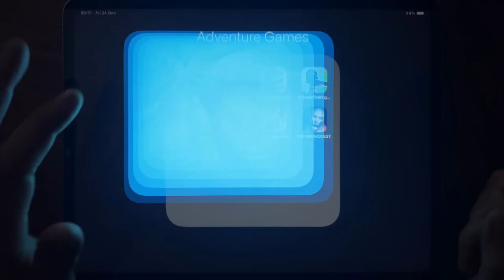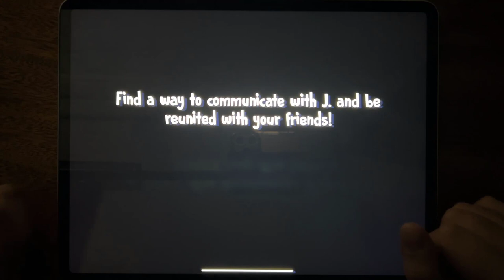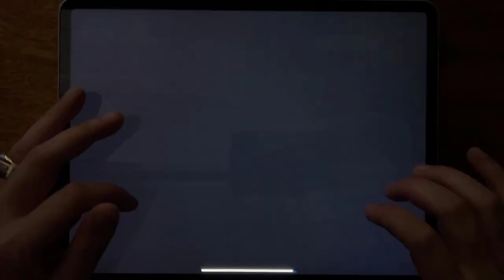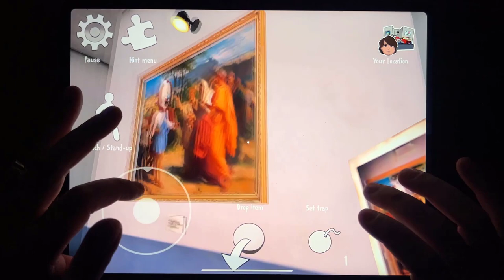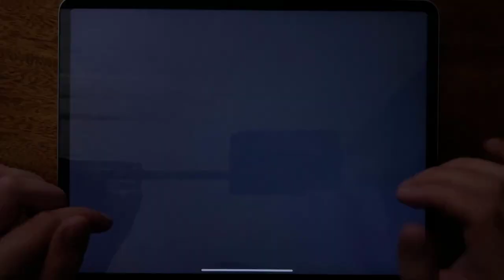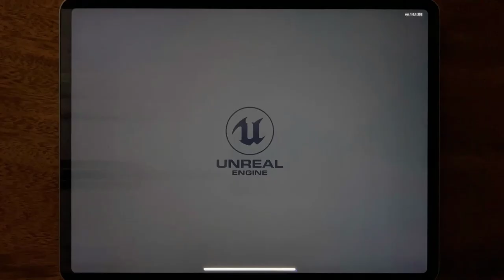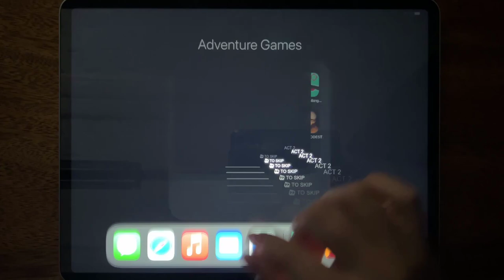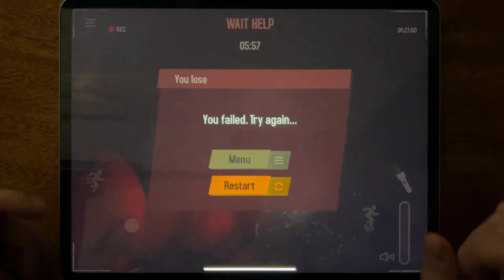Subway Surf, Ice Scream 6 Friends, Troll Quest Horror 2, K Sniper Challenge, Hello Neighbor...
Subway Surf, Ice Scream 6 Friends, Troll Quest Horror 2, K Sniper Challenge, Hello Neighbor, Lego Mighty Micros, Hello Neighbor Hide and Seek, SCP 096 MODEST